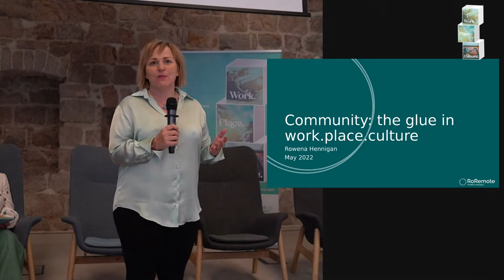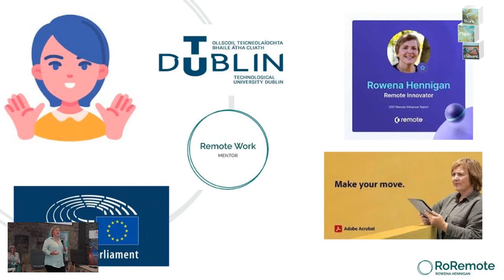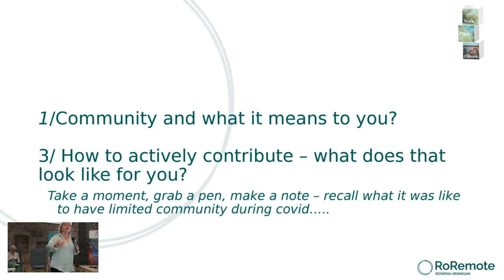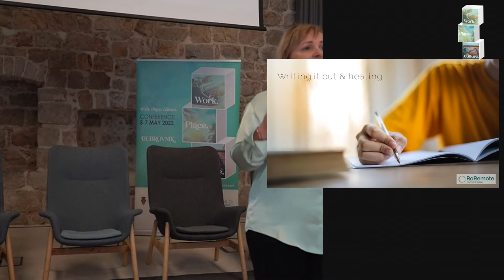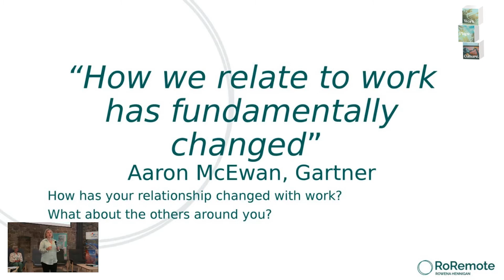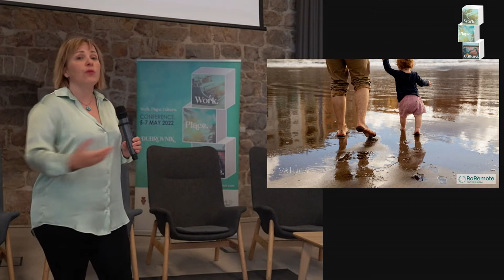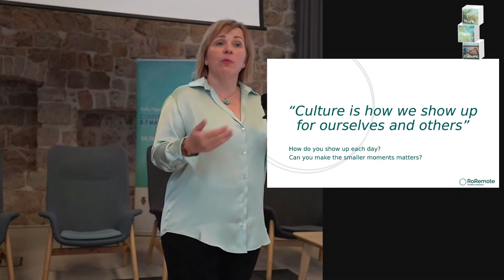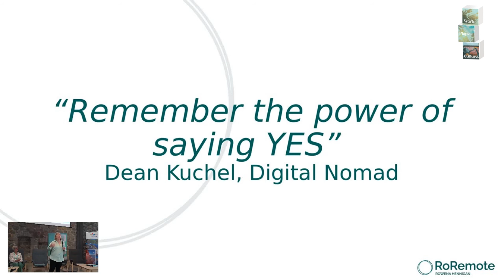Work. Place. Culture. Conference Dubrovnik 5-7 May 2022 | Day 2 Keynote Rowena Hennigan RoRemote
"What is the one thing you can do today to add to our [global remote work] community?" - Rowena Hennigan.

Day 2 Keynote Speaker Rowena Hennigan from RoRemote. Rowena is one of the most engaging, dynamic speakers and leading voices in remote work. It's  always a joy to listen to Rowena.

Tune in for recaps from Day 1 speakers and Rowena's insights on Community, Connection and how you can Contribute to the global remote work community, of which Rowena is a respected leader.

BIO:

Rowena is a renowned expert and influencer in Remote Work; she is based in Zaragoza, Spain, with her location-independent family. A lecturer at Technological University in Dublin, her passion for the socioeconomic, organisational and personal benefits afforded by Remote Work led her, in 2018, to found RoRemote: a consultancy focused on training and advisory services needed to transition effectively and seamlessly to any type of remote work operations model. “Remote work has allowed me to live in many countries, travel extensively and find work-life balance. I relish being an advocate and a leader on the education and skills needed for effective remote work practices”.

The inaugural Work. Place. Culture. Conference - held 5 - 7 May 2022 in Dubrovnik and online.

An industry event bringing together a range of speakers who will share insights over 3 experience-rich days in Dubrovnik. Attendees will hear the latest trends, data and insights into destinations who offer digital nomad visas and companies with best practice remote and hybrid policy.

Croatian National Tourist Board for the opening night.

Conference partners:
City of Dubrovnik
Tourist Board of Dubrovnik (Experience Dubrovnik)
Saltwater Nomads
Total Croatia News
and
Digital Nomad Association Croatia

VIDEO: Hashtag Content Agency.

SUBTITLES WILL BE ADDED. Thanks for your patience.